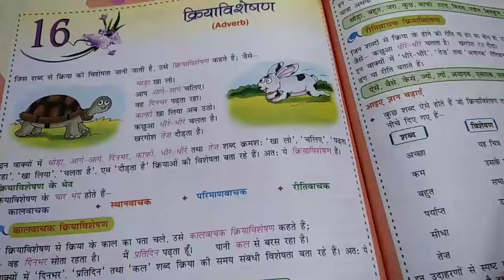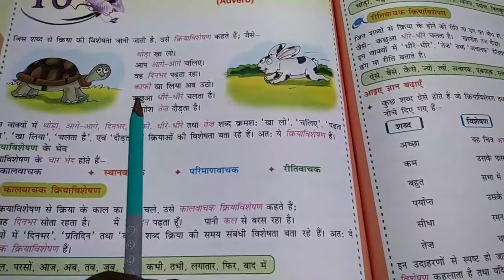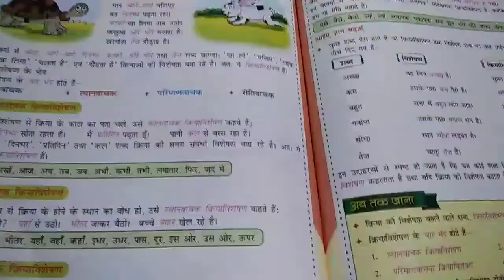कक्षा-7, विषय-हिंदी व्याकरण, पाठ-16, क्रिया विशेषण, दिनांक-8/2/22